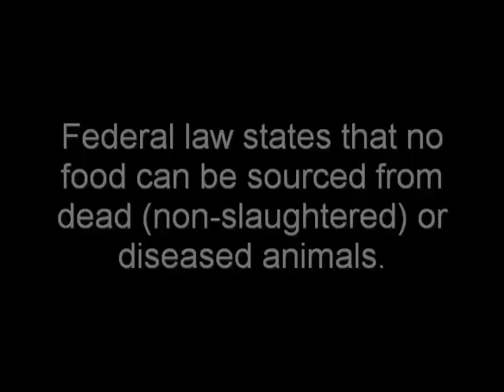The Unofficial Pet Food Regulation Theme Song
Fact: The FDA chooses to allow pet food to violate federal law. The FDA is charged with enforcing the full Food, Drug and Cosmetic Act – not some of the laws at their discretion. But unknown to most pet food consumers, food safety law is not enforced with pet food. The FDA ‘chooses to’ or perhaps better phrased ‘refuses to’ enforce law with pet food and all animal food.

On March 10, 2016 (during a meeting with pet food consumer advocates) the FDA admitted – without hesitation or remorse – they will continue to ignore federal law allowing adulterated ingredients into pet food.